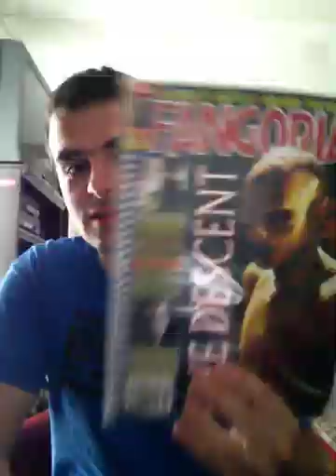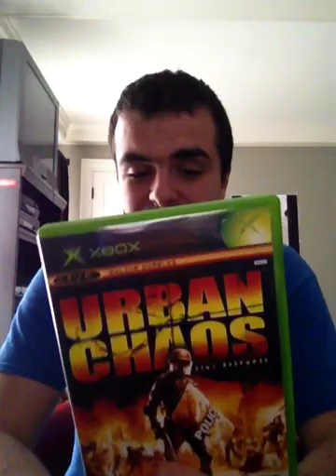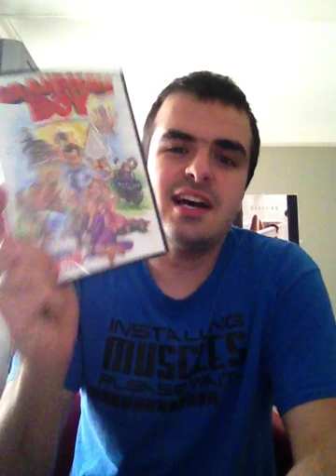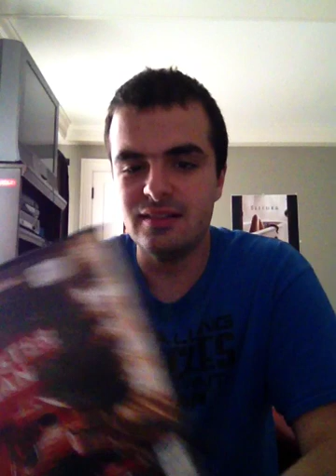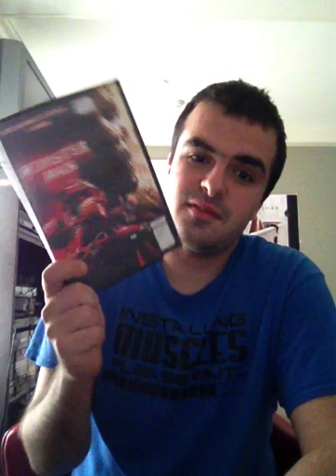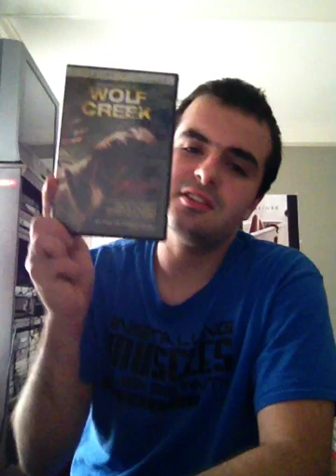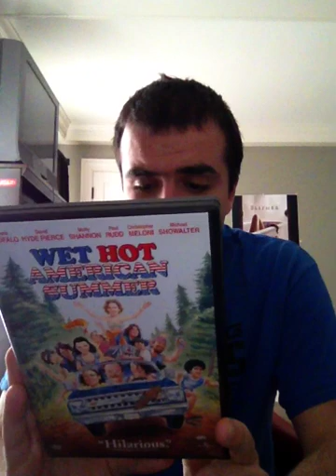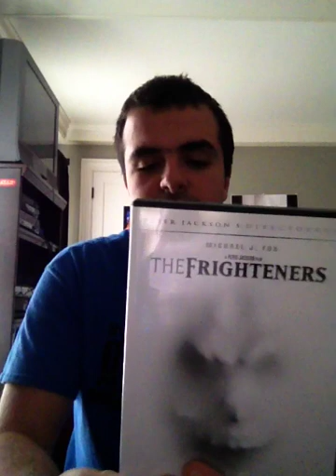DVD/Video Game/ Fangoria/Game informer Update - 6 / 11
After a long hiatus, it's time to show off the dvds,video games, and magazines I've gotten the past couple of months.